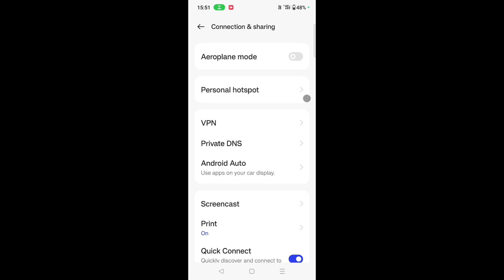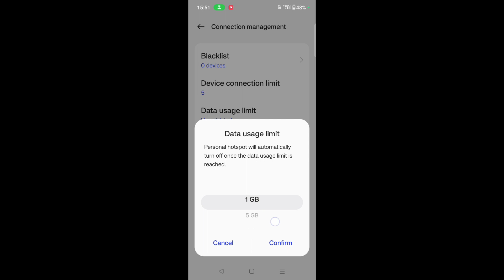Oneplus phone ke hotspot me data limit set kaise kare।How to set hotspot data limit in Oneplus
is video me bataya gaya hai friends ki OnePlus mobile ke hotspot me data limit set kaise kiya jata hai